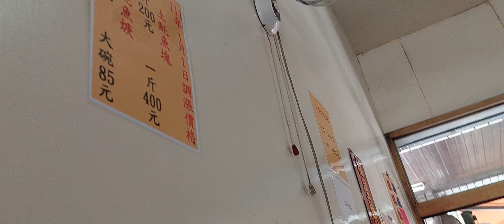好吃的魠魚羹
2022/07/06 09:04 攝於中西區郡西路的#呂記魠魚羹。